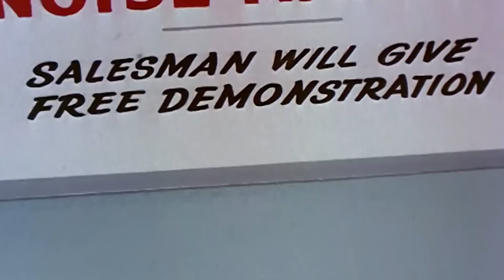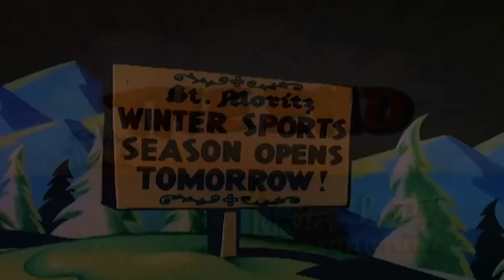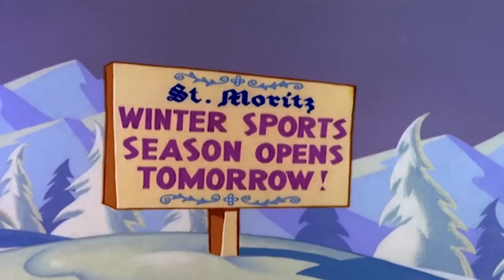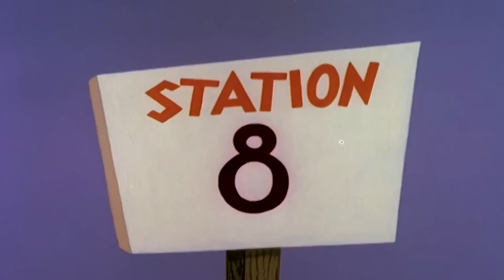Picolino em Português 🐧Compilação dos Melhores Momentos 🐧Episódios completos | Desenhos An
Bem vindo ao canal oficial de Picolino em Português!

Picolino é um pequeno pinguim que mora no Polo Sul em um iglu, apesar de não gostar do frio. Adora comer peixe e se manter aquecido, o que acaba por sempre metê-lo em confusão, mas está sempre pronto para ajudar o seu amigo Pica-Pau, mesmo morando no Polo Sul. É conhecido por sempre usar um gorro vermelho e branco, o qual nunca tira.